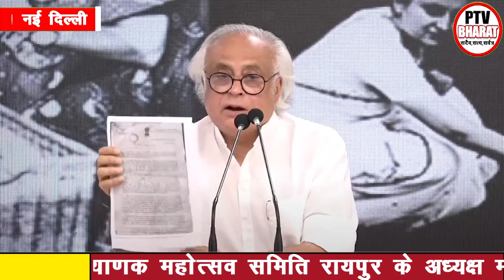केन्द्र सरकार द्वारा किए जा रहे संशोधन आदिवासियों के हितों को नजर अंदाज कर रहे है जयराम रमेश